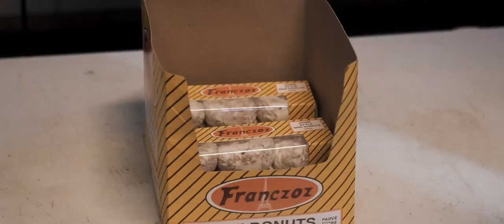Why Head Staff Have No Time - Driving Course